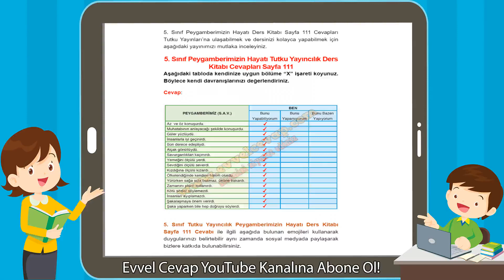5. Sınıf Peygamberimizin Hayatı Tutku Yayıncılık Ders Kitabı Cevapları Sayfa 111